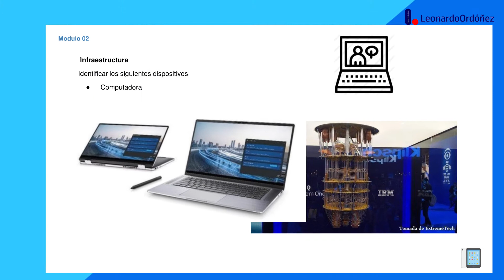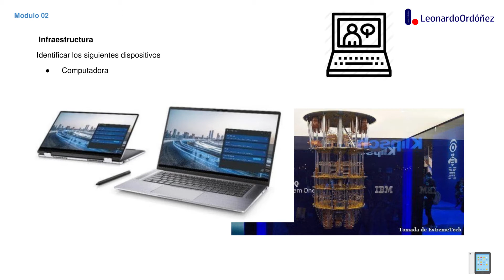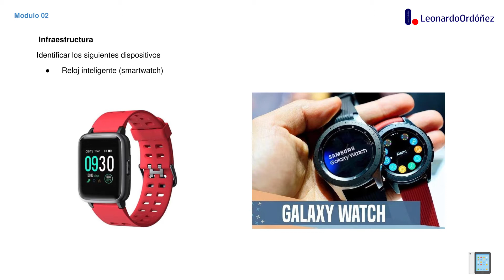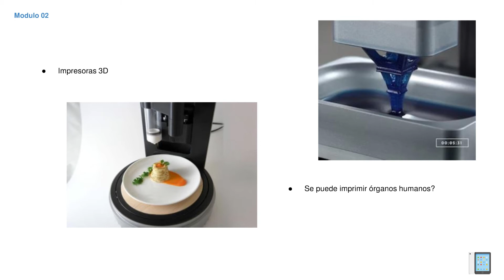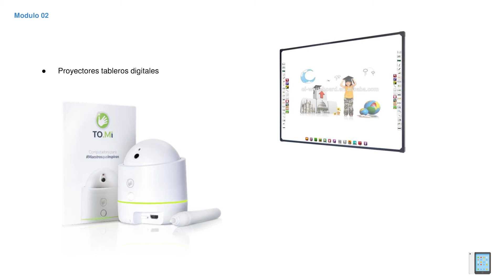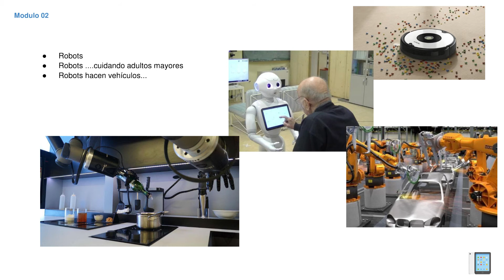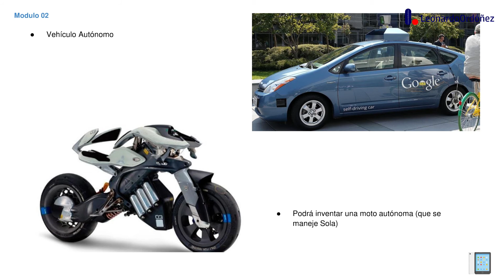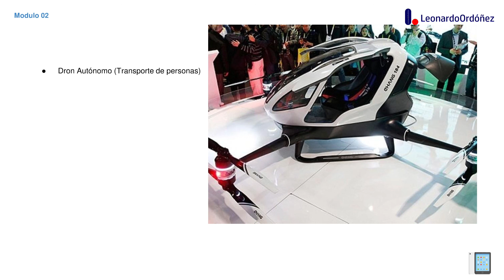Herramientas digitales para teletrabajo 002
Nuevos y novedosos dispositivos tecnológicos, Reconocer toda clase de dispositivos tecnológicos: desde una USB hasta el Internet de las cosas